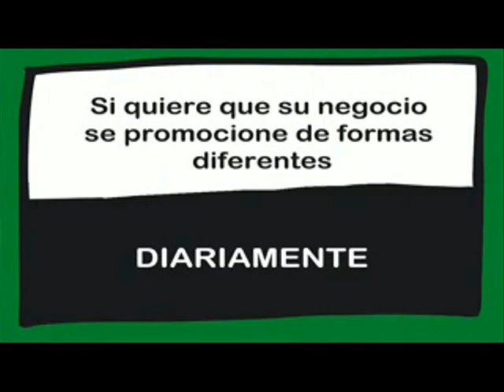ENTREVISTA A PABLO RODRIGUEZ SARDINERO PRESIDENTE DEL PP EN ARGANDA. Emitido el día 17/01/2018.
Entrevista a Pablo Rodríguez Sardinero, director general de transportes de la Comunidad de Madrid y presidente del PP Arganda con motivo de la condena de la Audiencia Provincial al que fue responsable de ESMAR, también valora la información ofrecida por la Cadena Ser.